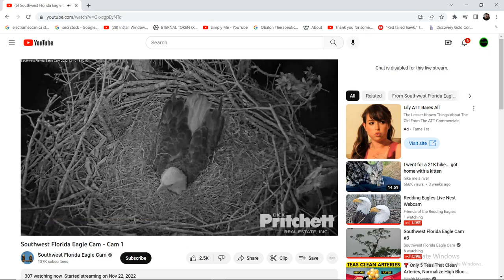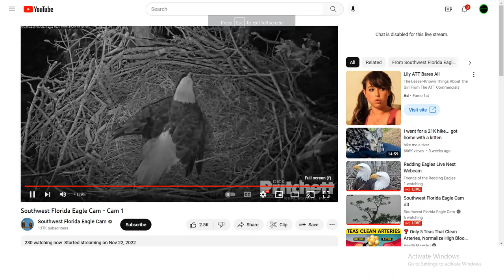SWFL Bald Eagles 12/10/2022 13:24